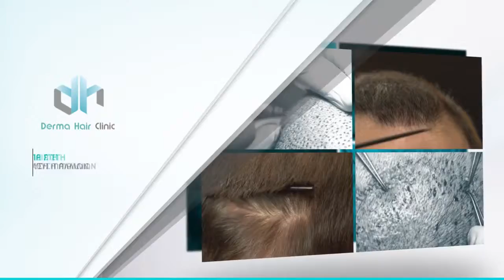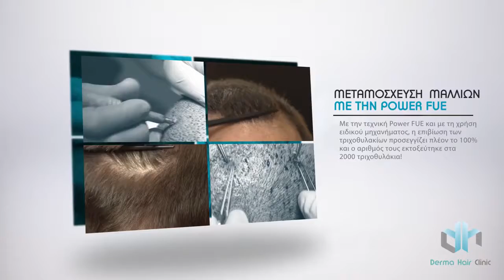FUE Hair Transplant Athens Greece | Dr. Apostolos Karalexis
Expert hair transplant surgeon in Greece describes the Power FUE treatment method for hair loss in men and women. For more information or to get a FREE quote,